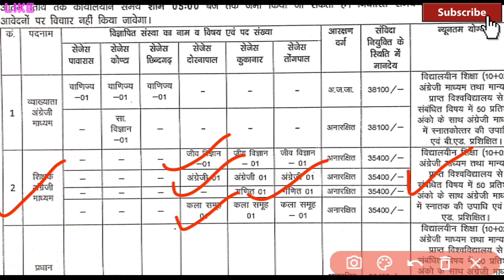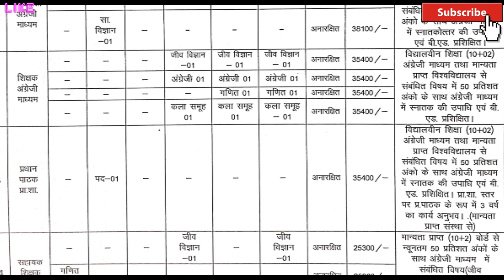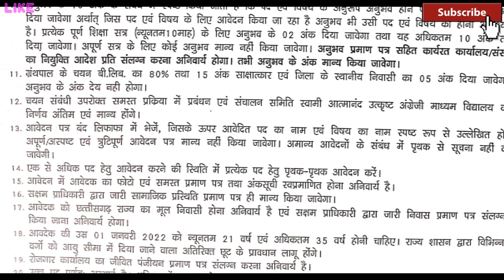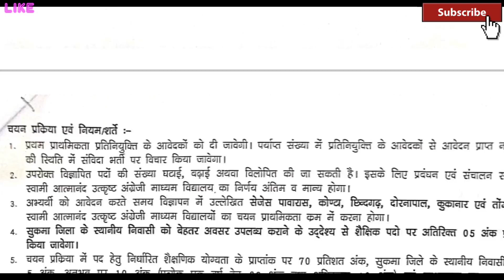छ.ग. संविदा शिक्षक भर्ती 2022 | Swami atmanand teacher requirement 22 | cg teacher bharti news today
छ.ग. संविदा शिक्षक भर्ती 2022 | Swami atmanand teacher requirement 22 | cg teacher bharti news today | cg latest vacancy news | cg new requirement 2022 || cg job | Swami Atmanand School Vacancy | shikshak Bharti 2022 | atmanand School requirement 2022

Hello Friends 🙏
▶️ आज के इस वीडियो में सुकमा जिले में निकले भर्ती के बारे में जानकारी प्राप्त किया। आप इसका पीडीएफ के दिए हुए लिंक से डाउनलोड कर सकते हैं।